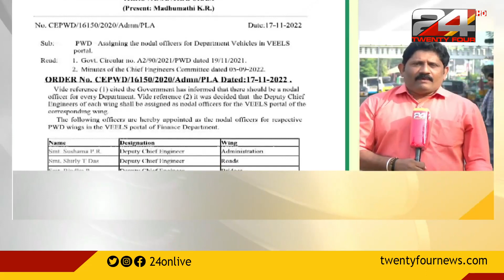വാഹന ദുരുപയോഗം തടയാനുള്ള ധനകാര്യ വകുപ്പിന്റെ നീക്കം വകുപ്പുകള്‍ അട്ടിമറി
വാഹന ദുരുപയോഗം തടയാനുള്ള ധനകാര്യ വകുപ്പിന്റെ നീക്കം വകുപ്പുകള്‍ അട്ടിമറിച്ചു. വാഹനങ്ങളുടേയും ഡ്രൈവര്‍മാരുടെയും വിവരങ്ങള്‍ നല്‍കണമെന്ന നിര്‍ദേശം പാലിച്ചില്ല.